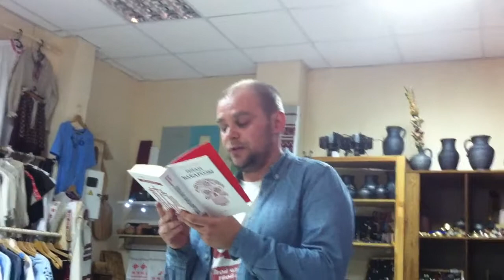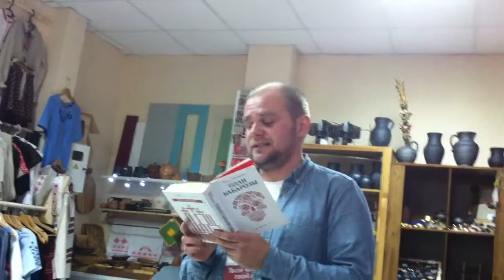У этна-краме Цудоўня - адкрыцьцё кніжнай сэкцыі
Госьці імпрэзы: Андрэй Хадановіч, Павал Касьцюковіч, Уладзімер Мацкевіч